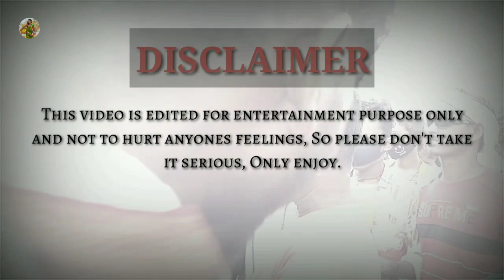Saharjuri Pata Public Funny Interview 🥰//2024//New funny Interview//SANTAL ZOOM